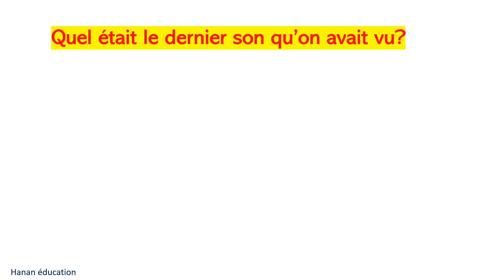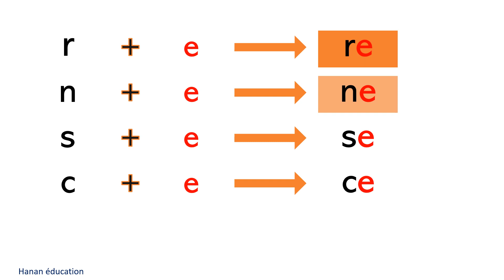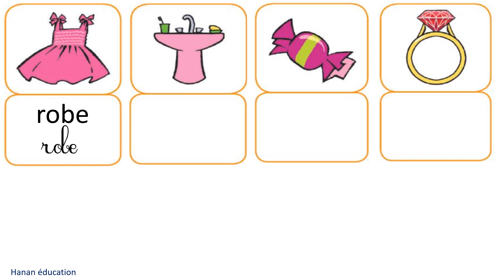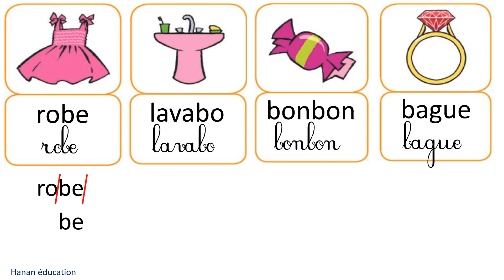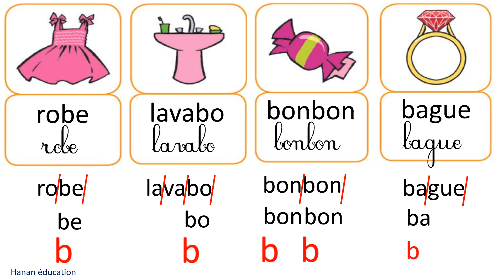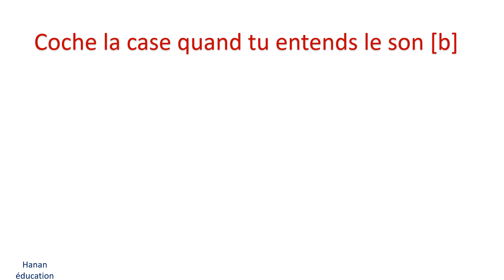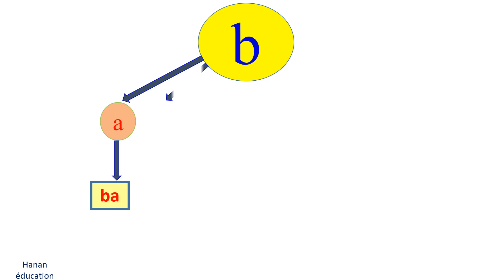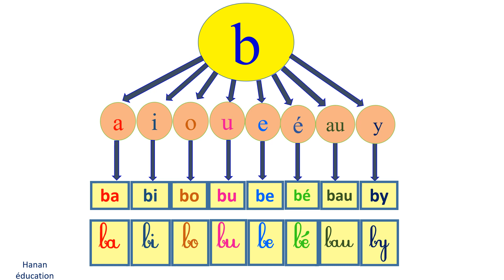La lettre b: découvrir ensemble le son [b]/Apprendre à bien lire / Alphas /Coquelicot CP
Révision de la lettre e